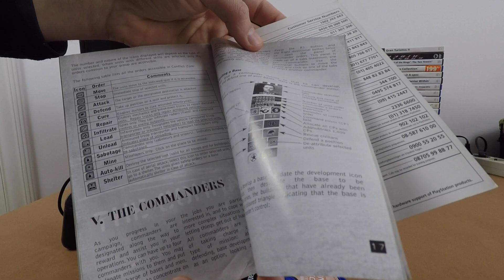Playstation 2 - Conflict Zone